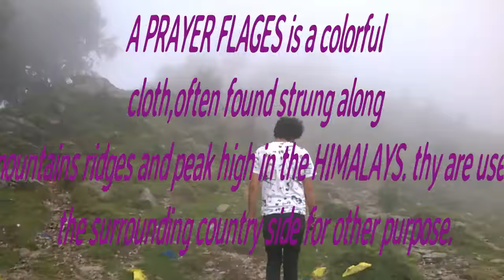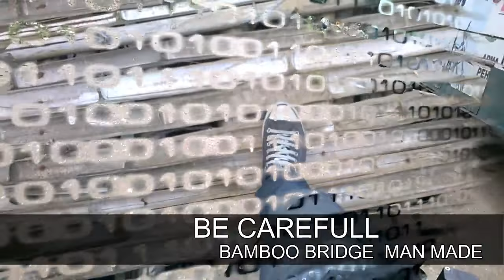Himachal Geography - Crazy Ride - RAHUL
Baijnath (32° 3’ North lat. And 76° 41’ East long.), a small township in the Dhauladhar range of western Himalayas, 16 km from Palampur in the Kangra District of Himachal Pradesh is famous for its 13th century temple dedicated to Siva as Vaidyanath, ‘the Lord of physicians’. Originally known as Kiragrama, the town lies on Pathankot-Chakki-Manali highway (National Highway No. 20) almost midway between Kangra and Mandi. The present name Baijnath became popular after the name of the temple. The town is located on the left bank of the river Binwa, a corrupt form of ancient Binduka, a tributary of river Beas.

Bir is a village located in the west of Joginder Nagar Valley in the state of Himachal Pradesh in northern India.

Bir is a noted centre for ecotourism, spiritual studies and meditation. Bir is also home to a Tibetan refugee settlement with several Buddhist monasteries and a large stupa.
The place is about 70km from mcleodganj. It takes about two hrs to reach. They will take you atop a mountain in their vehicle and you will drop 1 km in thin air to the ground. The experience is simply amazing and should not be missed.
 Bir-Billing is the best spot for Tandem Paragliding sessions in Himachal Pradesh, India. Normal paragliding flight is for 20 to 30 mins which includes take off from Billing at the altitude of 12000 feet from sea level and landing at Bir which is 8500 feet from sea level.

Barot a village, originally developed in 1920s for Shanan Hydel Project is now a tourist location in Mandi district in the Indian state of Himachal Pradesh. Barot was difficult to access until 1975 when a road was opened. It is situated 40 km from Jogindernagar and 66 km from Mandi, the district headquarters. The road to Barot branches off at Jogindernagar-Mandi high ways and from Jogindernagar the distance is 40 km. It is sometimes possible to use the funicular trolley from Jogindernagar which reduces the distance to 12 km. The road route includes terraced fields and thick cedar forests, rising to Jhatingri at the hilltop. The remains of the summer palace of the former rulers of Mandi are located here.Through the little village of Tikkan, the road carries on to Barot. The town has a range of outdoor activities, including a trout breeding centre from where fish are released into the Uhl. A 30 km section of the river is used for angling.

Joginder Nagar or Jogindar Nagar ([dʒoːˈɡɪnd̪ər nəˈɡər]) is a city council and an administrative subdivision in Mandi district in the Indian state of Himachal Pradesh. Named after Raja Joginder Sen, the hill station is terminal point of 163 km long Kangra Valley Narrow gauge railhead. Joginder Nagar is the only town in Asia to have three hydro-electric power stations, and hence nicknamed The City of Powerhouses.
Spread in an area of 13 kms, Saurabh Van Vihar is a nature park that is dedicated to brave soldier Saurabh Kalia (martyr in the Kargil War). The park is situated on the bank of snow-fed Neugel Khad in Kwat Village. A perfect place for recreation, Saurabh Van Vihar is at a distance of about 4kms from Palampur. Overlooking the mighty Dhauladhar Range, the beauty of this nature park is enhanced with the different varieties of plants and trees. The park also shelters a sizable population of birds' species, which further adds to its charm.
Saurabh Van Vihar was established in order to create awareness regarding the gradually depleting environment. In the course of time, this nature park has become a popular picnic ground for people. Today, boating, birdwatching and bouldering can be enjoyed in the park apart from nature walks on the pebbly bank of the Neugal Khad.